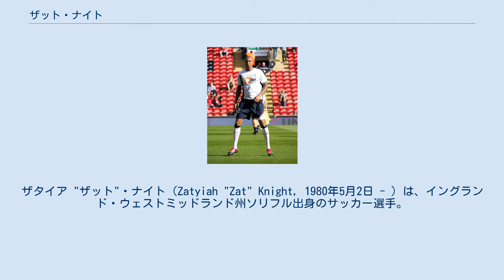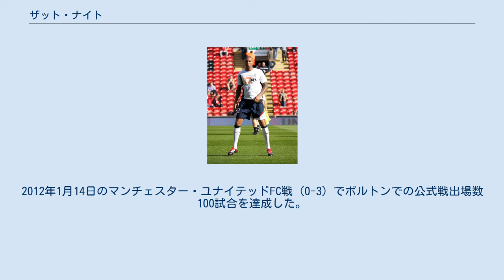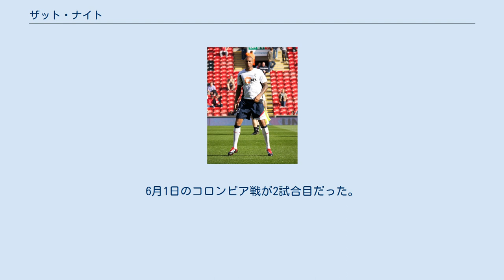ザット・ナイト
ザタイア "ザット"・ナイト（Zatyiah "Zat" Knight, 1980年5月2日 - ）は、イングランド・ウェストミッドランド州ソリフル出身のサッカー選手。
ポジションはセンターバック。
 フラム 1999年にラスホール・オリンピックFCから自由移籍でフラムFCと契約。
ナイトは、ラスホール・オリンピックとプロ契約を締結していなかったため、フラム側に移籍金を支払う義務がなかったものの、モハメド・アルファイド会長は感謝の意として30着のトラックスーツを送った。
 フラム在籍時には、2004-05シーズンの2得点と2006-07シーズンの2得点で合計4得点を公式戦で記録し、FAカップのワトフォードFC戦 (1-1) で公式戦初得点、ノリッジ・シティFC戦 (6-1) でプレミアリーグ初得点を挙げた。
また、ボルトン・ワンダラーズFC戦 (1-2) の得点がフラムでの最後の得点だった。
 2005-06シーズンに、平日の夜間外出禁止令を破ったことでチームから一時的に外される場面が見られたが、翌2006-07シーズンはチームで最も安定した選手の1人だったため、普段主将を務めるルイス・ボア・モルテが負傷した際に主将を任されるほど頼れる存在として活躍を見せる中、ウェストハム・ユナイテッド戦前に自身の兄弟とふざけあっていたところ、顎の2ヶ所を負傷したことが発表された。
これに対してクリス・コールマン監督は訝しんだものの、ザットはあくまでも事故と主張した。
 アストン・ヴィラ 2008年、バーミンガム・シティFCとのバーミンガム・ダービー (5-1) でのナイト 2007年7月6日にフラムと契約を2年延長したものの、8月29日に移籍金350万ポンドでアストン・ヴィラFCと4年契約を締結した。
皮肉なことにフラムでの最後の試合はアストン・ヴィラ戦 (1-2) であり、アシュリー・ヤングのシュートが自身に当たりオウンゴールを記録してしまっていた。
また、移籍日（8月29日）では、早朝に麻薬取締官の家宅捜索を受け、麻薬が押収されたことによりナイトと兄弟のカルロスは警察に逮捕される事態が発生しており、ナイトは6時間後に保釈されてアストン・ヴィラとの契約に臨んでいた。
そのような騒動がありながらも、数日後の9月2日にチェルシーFC戦 (2-0) で初出場と初得点を記録して以降、1来目はチームの中心選手としてマルティン・ラウルセンとコンビを組んで守備を支えた。
2来目は、カーティス・デイヴィスの存在から控えにまわる機会が増える中、2008年12月26日にヴィラ・パークでのアーセナルFC戦で91分に同点弾を挙げる重要な役割を果たしていた。
 ボルトン 2011年、ボルトンでのナイト アストン・ヴィラのマーティン・オニール監督の構想外となったことで数クラブが関心を示し、ウルヴァーハンプトン・ワンダラーズのミック・マッカーシー監督から接触が図られるもラウルセンが現役引退をしたことで選手層の薄さを危惧したオニール監督により拒否された場面があったものの、2009年7月25日にボルトン・ワンダラーズFCと3年契約を締結した。
8月15日のサンダーランドAFC戦で初出場を飾り、2010年2月27日にリーボック・スタジアムでのウルヴァーハンプトン戦 (1-0) で初得点にしてチームを降格圏から脱出させる貴重な決勝点を記録。
2012年1月14日のマンチェスター・ユナイテッドFC戦 (0-3) でボルトンでの公式戦出場数100試合を達成した。
 2011-12シーズン終了に伴い契約満了となり一旦は自由契約選手となったが、2012年7月9日にボルトンと新たに2年契約を締結。
同2012-13シーズンは、普段を主将を務めるケヴィン・デイヴィスが不在時には度々主将を務めており、シーズン終了後にデイヴィスが退団すると2013-14シーズンに向けて新主将に就任することが発表された。
 イングランドU-21代表経験を持つナイトは、2004年に自身の祖母がアイルランド人であるため、アイルランド代表でのプレーを表明していたが、2005年になるとマシュー・アップソンのヘルニアとマイケル・ドーソンがふくらはぎを負傷したことにより、スヴェン・ゴラ...